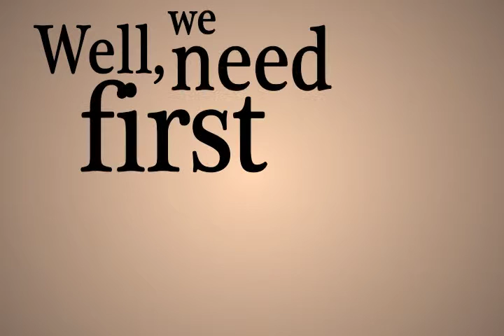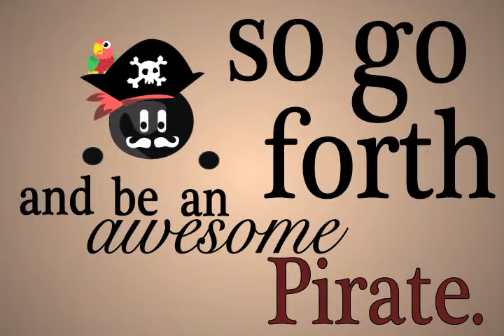So You Want to be a Pirate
My first experiment in Kinetic typography. Created using Adobe Illustrator and Adobe After Effects.